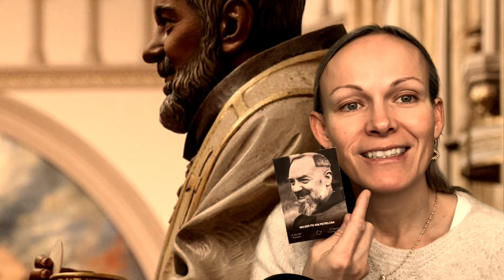Part 2 Chapter 12 “Spiritual Retreat”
Dearly beloved,

Philothea is a wonderful guide on the spiritual life, i pray that by sharing this beautiful book from Saint Francis de Sales in a video series, it might help you to grow in holiness and transform your life with God’s overflowing grace.

Warmest greetings and blessings
+in JMJ+
Angèle Emmanuelle Marie